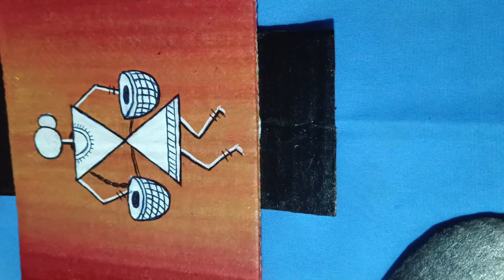warli wall art decor with waste cardboard 🧡❤️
Hey everyone 🙋
~~ I made this beautiful warli wall art decor with waste cardboard 🧡❤️I really enjoyed making it ❤️ Share your opinion in the comment section 🌸❣️~~
Material used: Cardboard, Tissue paper, Acrylic/Fabric colours, Gule, brushes

Thankyou 🥀